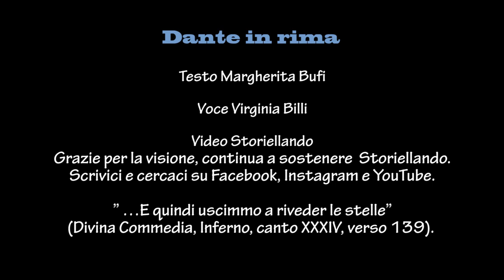Dante in rima | Teatro delle Ombre | AudioFiabe | Storiellando&PortaleBambini.it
Dantedì 2021, 700 anni di Dante
 ” …E quindi uscimmo a riveder le stelle” (Divina Commedia, Inferno, canto XXXIV, verso 139).

🌈  Voce: Virginia Billi
🌈  Testo: Margherita Bufi
🌈 Video: Storiellando

Per rimanere sempre aggiornato su le storie e su le AudioFiabe, o se vuoi scriverci qualche pensiero cercaci pure su FaceBook: